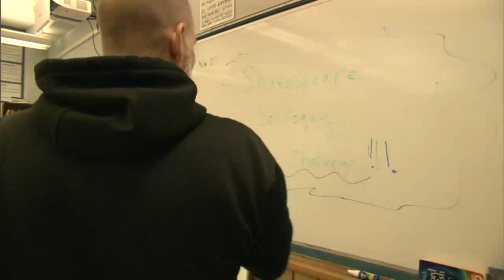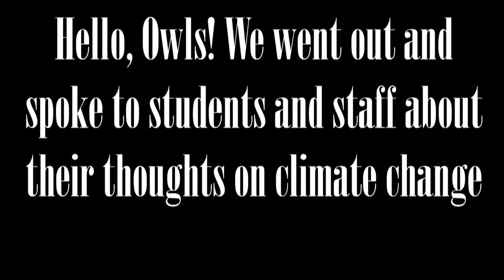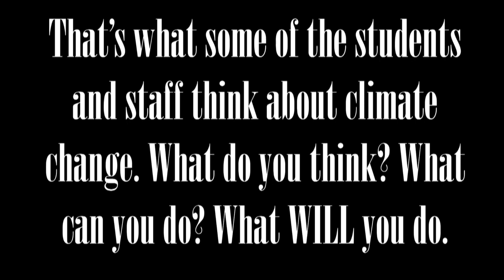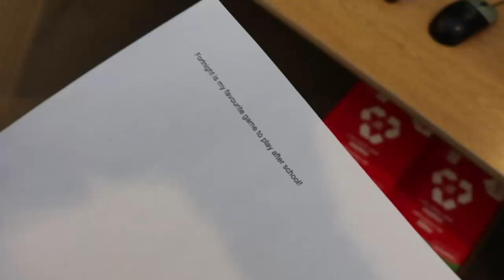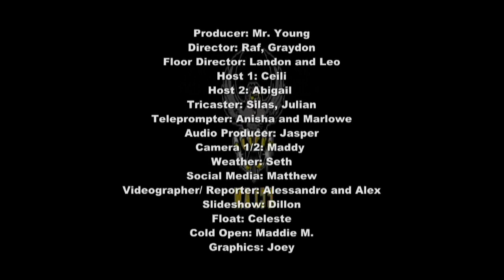November 29, 2019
Morning announcements for Collingwood Collegiate Institute, Collingwood, ON, CANADA.  We do not (nor ever will) claim any type of ownership to the introduction sample. "Imitation is the sincerest form of flattery."